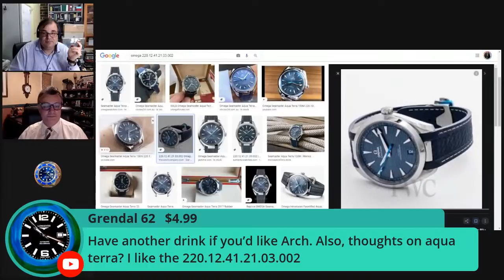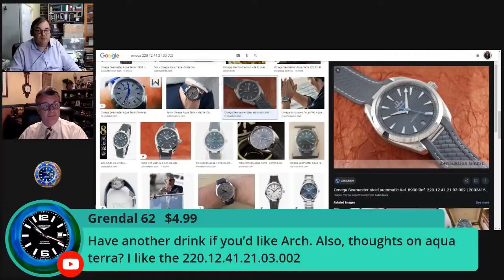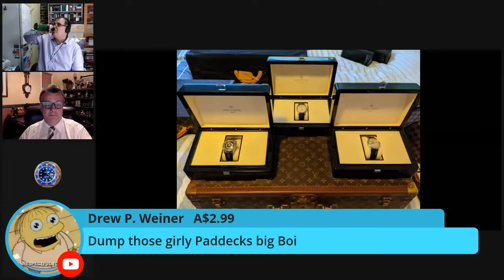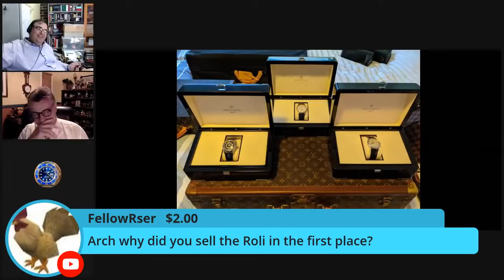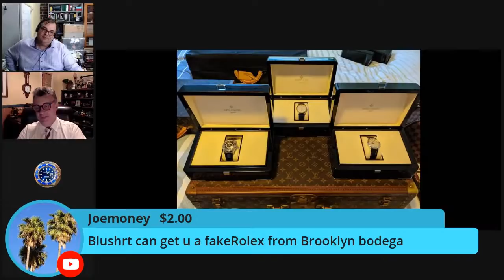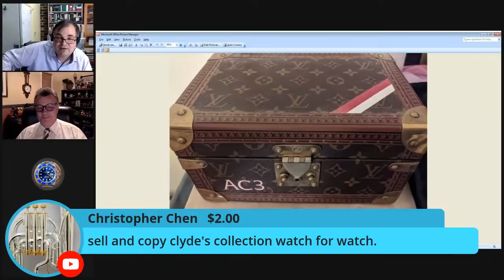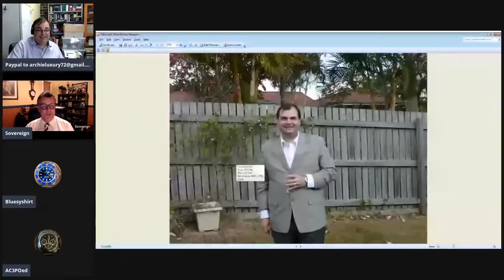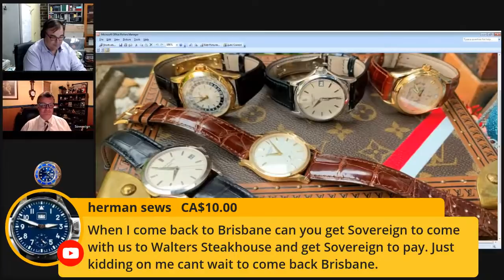LATE SHOW WITH ARCHIELUXURY - Talking watches